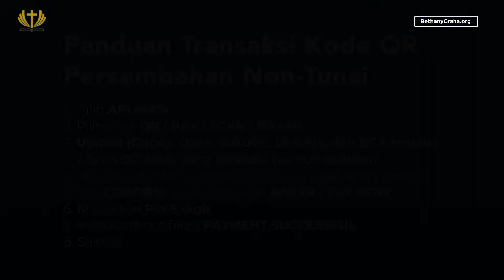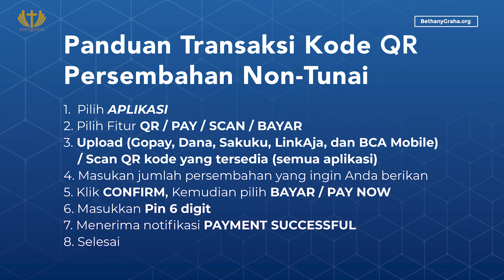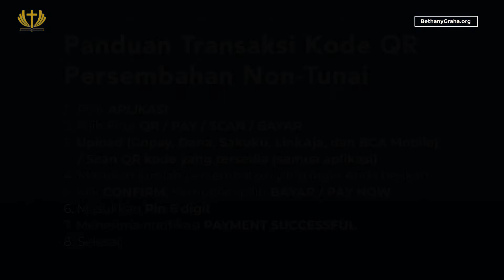Masih Ada Tuhan - Pdt. W. Pontjoharyo - Segala Karena Tuhan, Karena Tuhan Segalanya